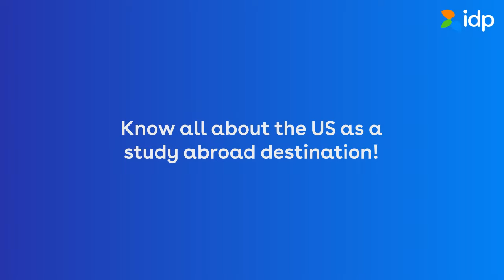Know all about the US as a study abroad destination | IDP India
Watch this video to know about the courses, scholarships and many more things in the US institutions.
Speaker 1: Dharma N, IDP US expert
Speaker 2: Amy Daly Gardner, Associate dean and director of graduate studies at  @clarkuniversity

Our team of education experts will guide you in:
• Profile assessment
• Course & university selection
• Application submission
• Offer Acceptance
• Student Visa Process visa guidance
• Pre-departure orientation